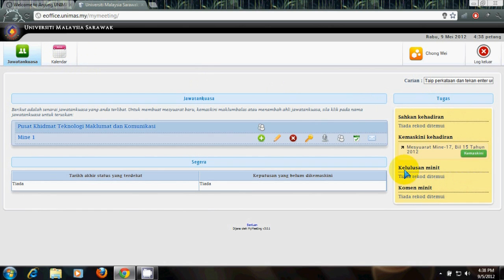MyMeeting - Halaman Utama